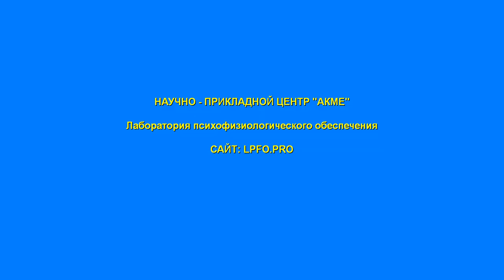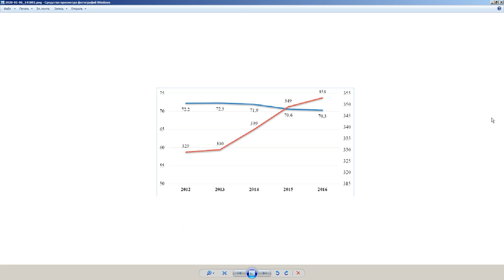Интернет или Телевидение